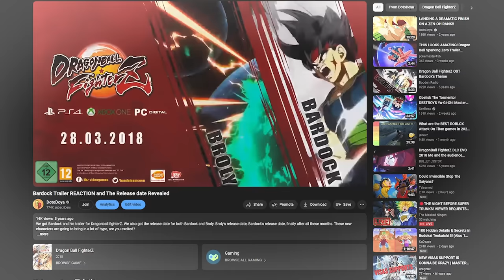HAHAHAHAHAHAHAHA - Broly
The original pay 2 win characters! Today on the channel we are playing the Original dlc characters bardock and broly! Will we be able to take on the ranked online world with these older characters!